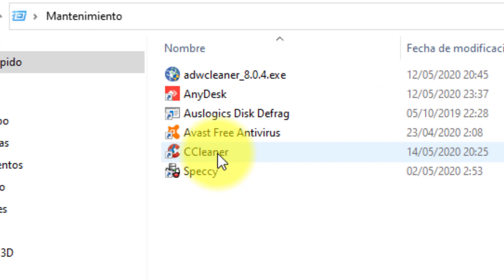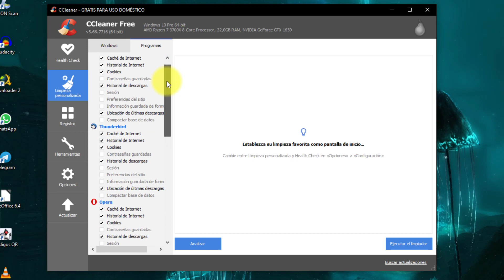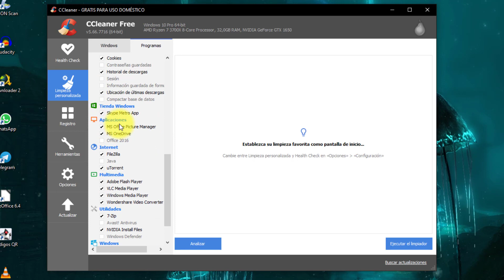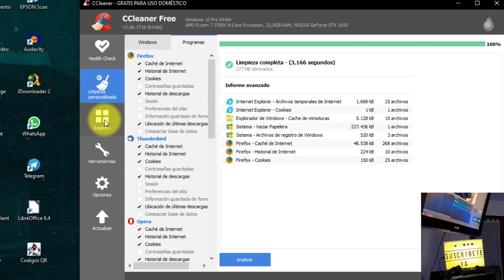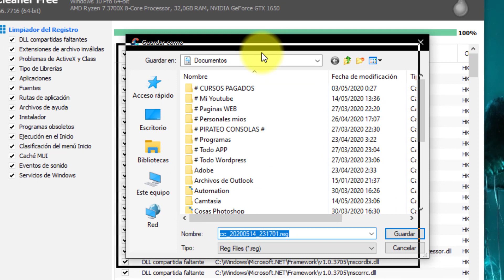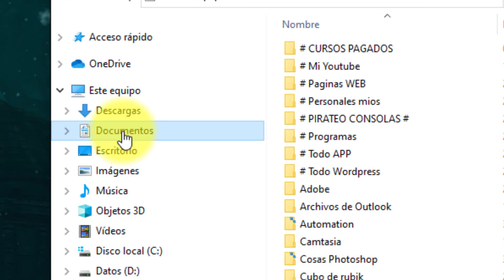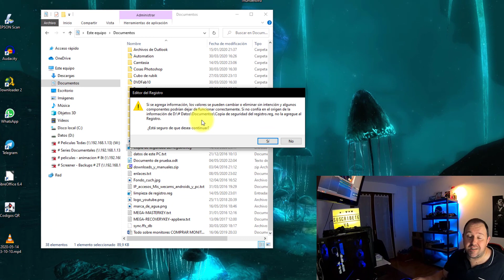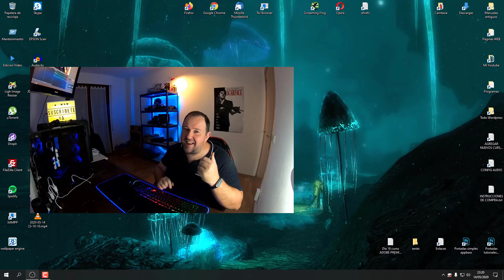7. Windows 10 - Mantenimiento y limpieza ⭐ Como limpiar el sistema con Ccleaner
❤️ SUSBRIBETE!! ⭐ ¡Vamos a limpiar nuestro sistema con CCleaner, paso a paso, dejaremos nuestro Windows 10 como los chorros de loro!!